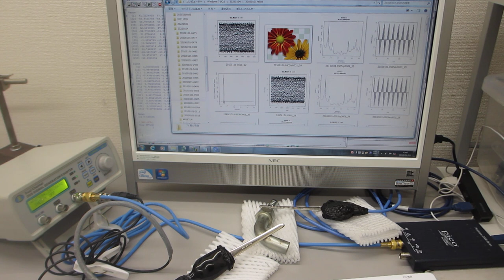超音波の音圧・振動データから、新しい超音波利用を導く（オリジナル超音波実験）